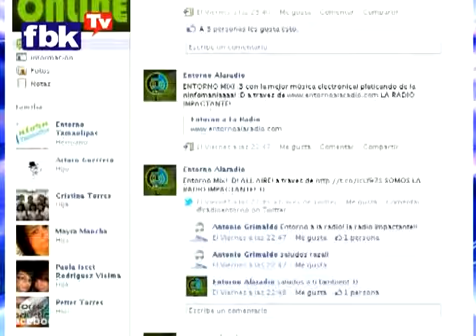FbkTv :: Entrevista @ Entorno a la Radio